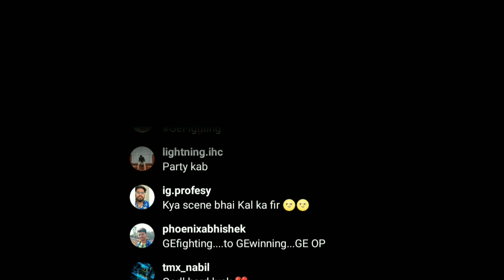Rushi Bhai expose😉 after GE won Lan Trophy